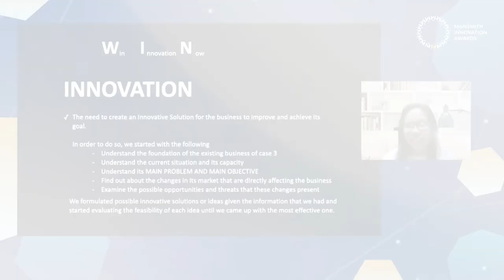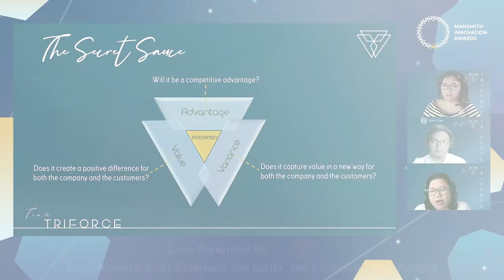Innovative Solutions Shine at the Mansmith Innovation Challenge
As part of our advocacy, we launched the Mansmith Innovation Challenge to give more people the opportunity to explore their potential and further a culture of innovation in the Philippine business community.
We gave four different cases to teams ready to propose their best, most innovative solutions to business issues. Here's what happened.

Congratulations to all the awardees, and a big thank you to our partners!